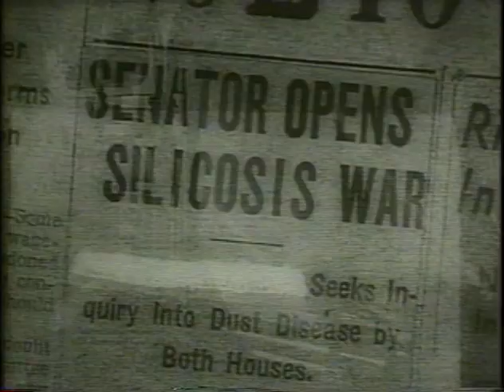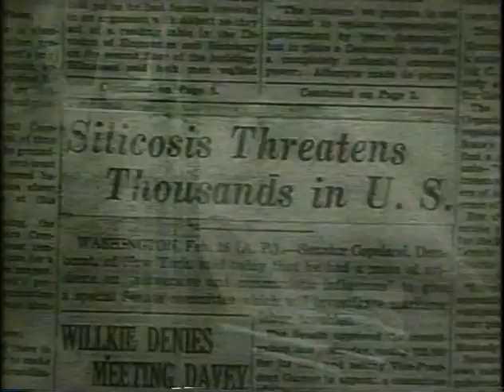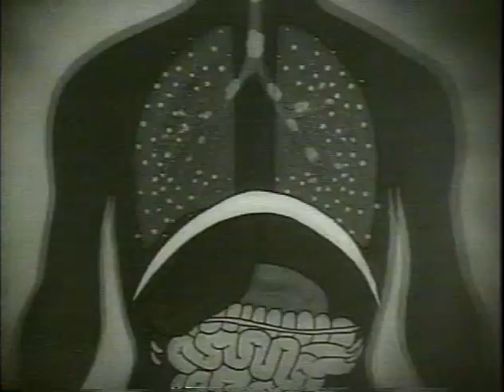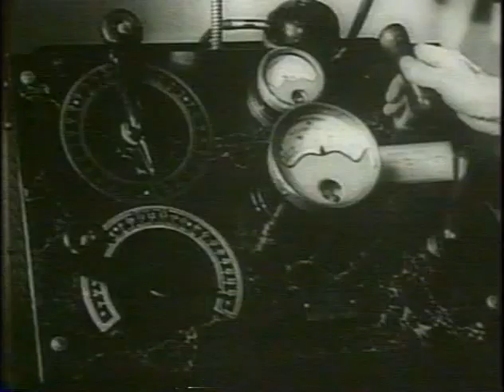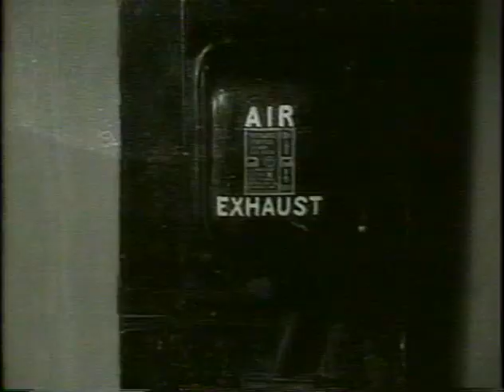Stop Silicosis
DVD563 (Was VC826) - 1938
This film (copied to videotape) was produced by the U.S. Department of Labor in 1938 and features an introduction by then Secretary of Labor Frances Perkins. This short black and white film presents the causes of silicosis and explains how the disease can be prevented. "Stop Silicosis" was shown as part of a Federal silicosis-prevention campaign that was initiated by Secretary Perkins.